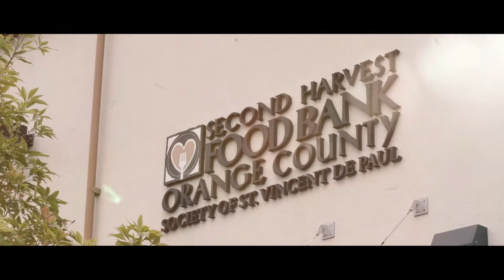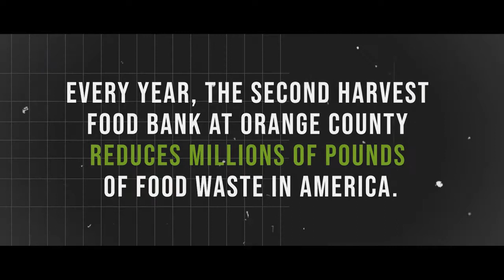2020 No Justice, No Green Winner: "No More Hunger, No More Waste"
Every year, the Second Harvest Food Bank in Orange County reduces millions of pounds of leftover food from big grocery stores by providing it to food-insecure individuals.